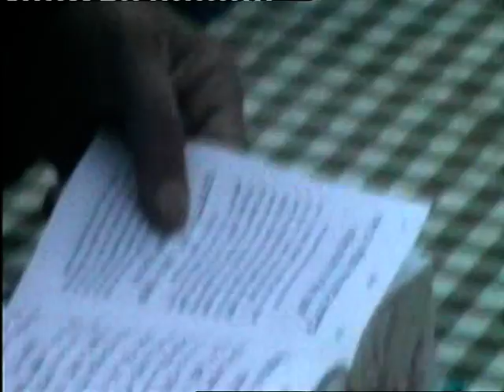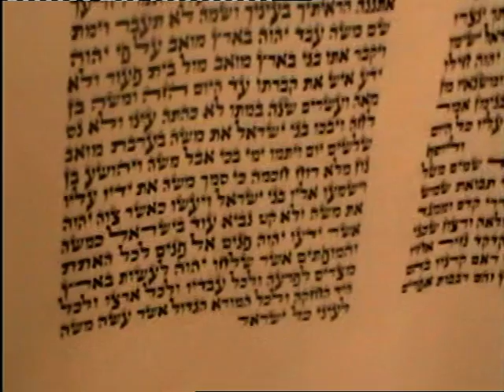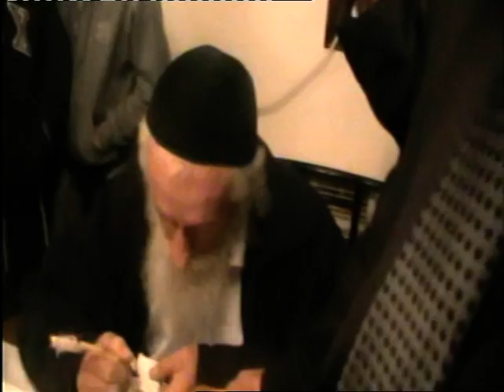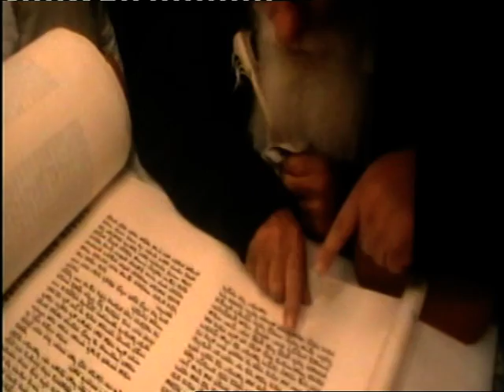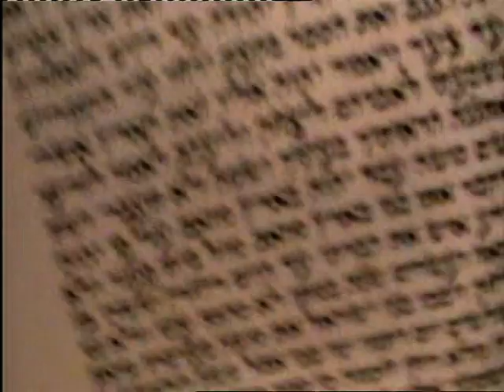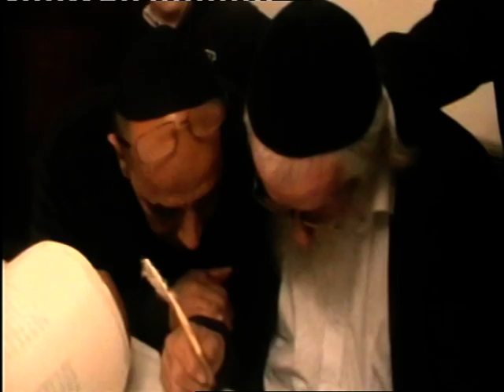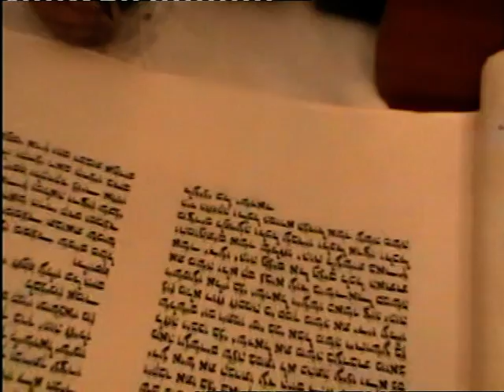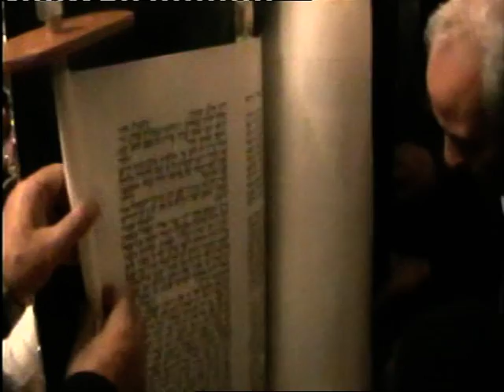יוסי דיסק הכנסת ספר תורה מישפחת שרגא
האחים  מר יצחק  ורפאל  שרגא

תרמו ספר תורה לבית כנסת מישכנות יעקב